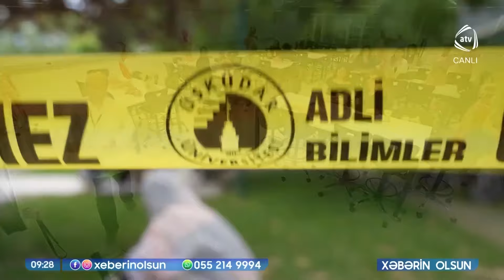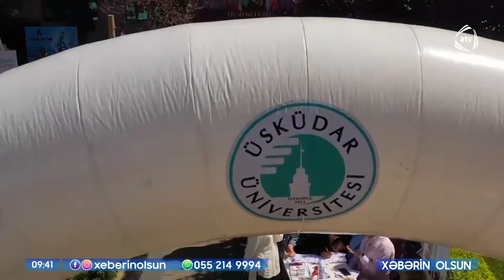Türkiyədə təhsil almaq üçün nə etmək lazımdır? / Xəbərin Olsun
Professor Nazife Güngör, Yeni Media Bölüm Başkanı Gül Esra Atalay canlı efirdə